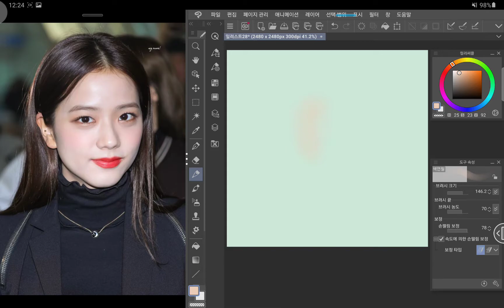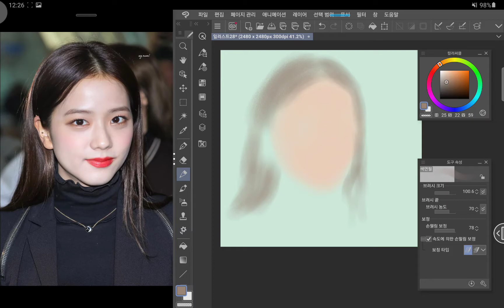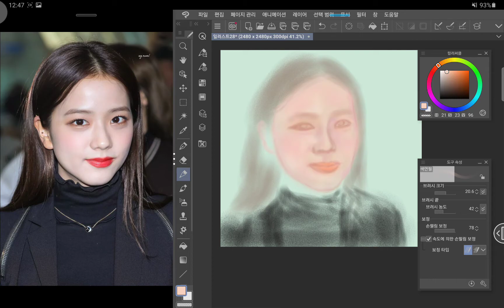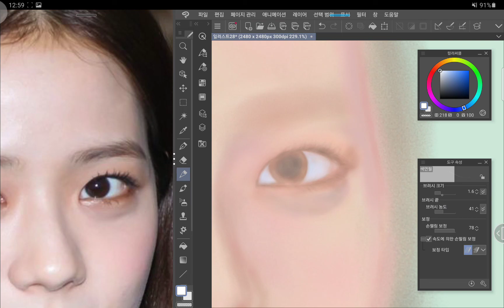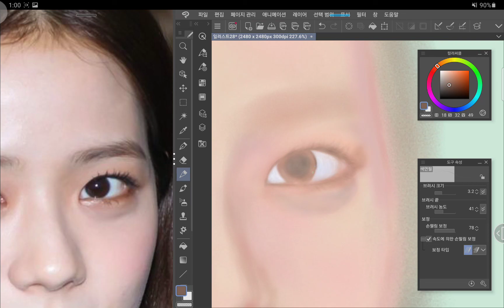Blackpink Jisoo drawing 1/6(~ing) clip studio galaxytabs7 original speed